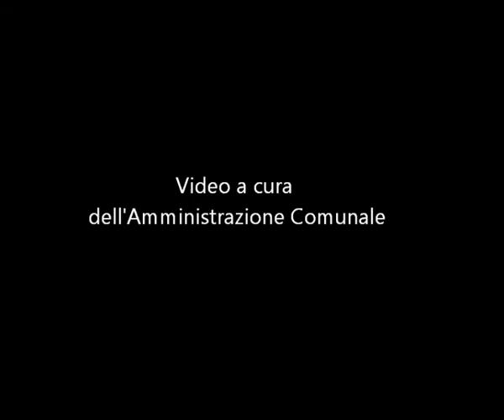Consiglio Comunale Monsampolo 19 06 2018 o d g 1 2 parte1